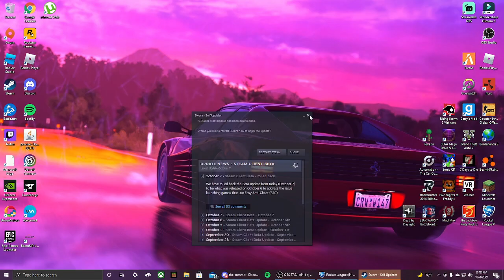I'm Here to be the Oklahoma City Bomber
8_bitBill - Twitch

Teespring
8bitBill Merch

The Golden Boys
A group of gamers that likes playing Minecraft along with other games.